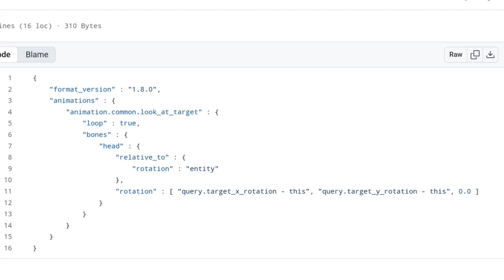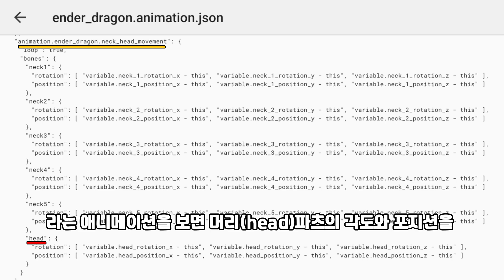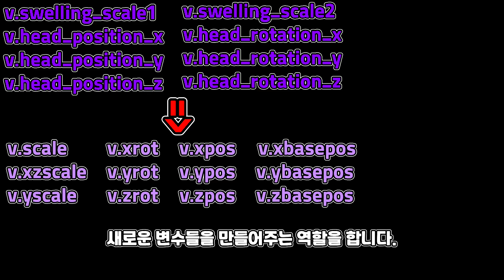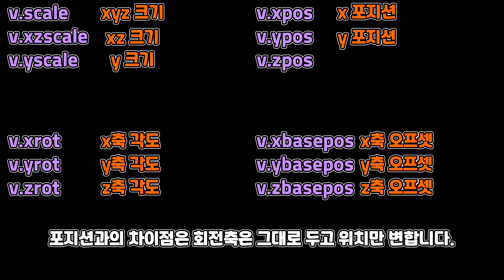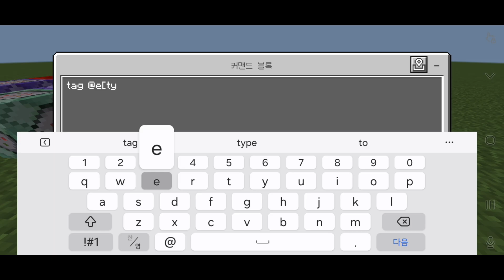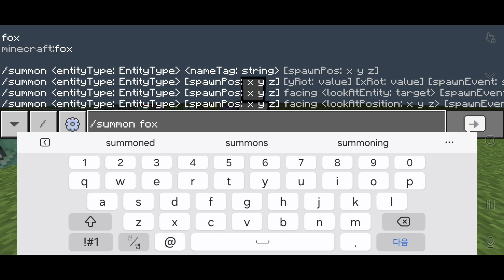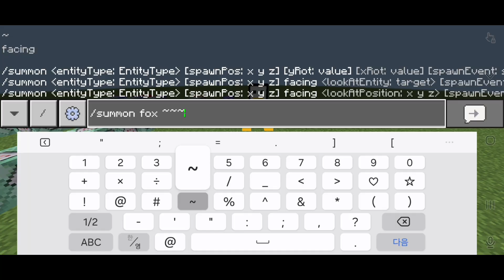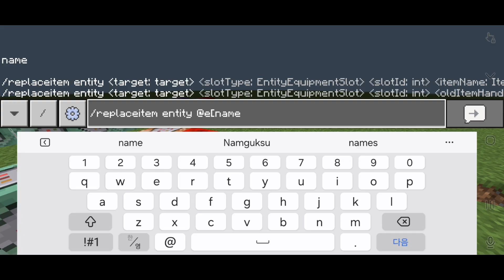[BE] 베드락 에디션에 디스플레이가 추가됐다고??! 마인크래프트 BE FMBE 강좌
0:00 인트로
0:50 원리
5:04 FMBE
10:00 모델링 과정 예시
17:30 완성
18:18 아웃트로

【FMBE 커맨드】
[1]
playanimation @e[type=fox] animation.player.sleeping a 0 f controller.animation.fox.move
[2]
playanimation @e[type=fox] animation.creeper.swelling none 0 "v.xbasepos=v.xbasepos??0;v.ybasepos=v.ybasepos??0;v.zbasepos=v.zbasepos??0;v.xpos=v.xpos??0;v.ypos=v.ypos??0;v.zpos=v.zpos??0;v.xrot=v.xrot??0;v.yrot=v.yrot??0;v.zrot=v.zrot??0;v.scale=v.scale??1;v.xzscale=v.xzscale??1;v.yscale=v.yscale??1;v.swelling_scale1=2.1385*math.sqrt(v.xzscale)*math.sqrt(v.scale);v.swelling_scale2=2.1385*math.sqrt(v.yscale)*math.sqrt(v.scale);" scale
[3]
playanimation @e[type=fox] animation.ender_dragon.neck_head_movement none 0 "v.head_rotation_x=0;v.head_rotation_y=0;v.head_rotation_z=0;v.head_position_x=(v.xbasepos*3741/8000)*math.sqrt(v.xzscale)*math.sqrt(v.scale);v.head_position_y=(10.6925+v.ybasepos*3741/8000)*math.sqrt(v.yscale)*math.sqrt(v.scale);v.head_position_z=(17.108-v.zbasepos*3741/8000)*math.sqrt(v.xzscale)*math.sqrt(v.scale);" posshift
[4]
playanimation @e[type=fox] animation.warden.move none 0 "v.body_x_rot=90+v.xrot;v.body_z_rot=90+v.yrot;" xyrot
[5]
playanimation @e[type=fox] animation.player.attack.rotations none 0 "v.attack_body_rot_y=-v.zrot;" zrot
[6]
playanimation @e[type=fox] animation.parrot.moving none 0 "v.wing_flap=(16-v.xpos)/0.3;" xpos
[7]
playanimation @e[type=fox] animation.minecart.move.v1.0 none 0 "v.rail_offset.x=0;v.rail_offset.y=1.6485+v.ypos/16;v.rail_offset.z=0;" ypos
[8]
playanimation @e[type=fox] animation.parrot.dance none 0 "v.dance.x=-v.zpos;v.dance.y=0;" zpos